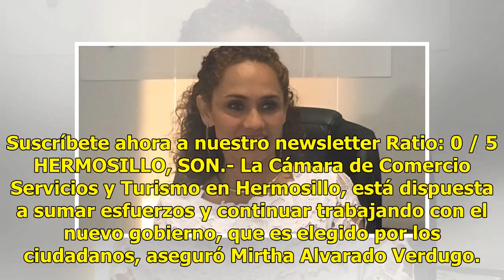Como empresarios seguiremos sumando esfuerzos, reitera Mirtha Alvarado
Suscríbete ahora a nuestro newsletter Ratio: 0 / 5 HERMOSILLO, SON.- La Cámara de Comercio Servicios y Turismo en Hermosillo, está dispuesta a sumar esfuerzos y continuar trabajando con el nuevo gobierno, que es elegido por los ciudadanos, aseguró Mirtha Alvarado Verdugo. La presidenta de Canaco Ser...